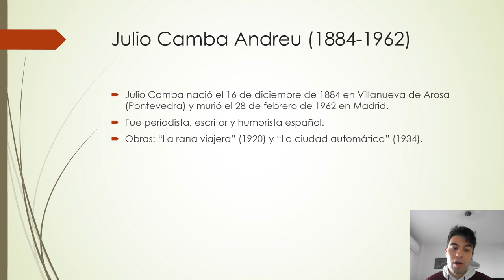Periodista en España.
Julio Camba (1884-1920): fue periodista, escritor y humorista español.
Obras: "La rana viajera" (1920) y "La ciudad automática" (1934).